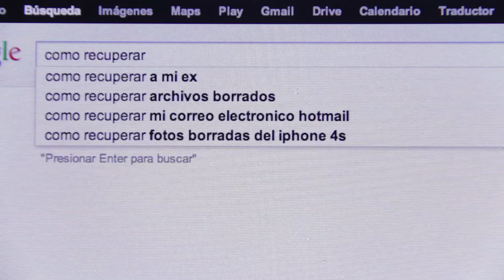El Negro quiere recuperar el sonido de las rodillas (T1 - Episodio 6)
REVIVIENDO MOMENTOS 1RA TEMPORADA
El Negro quiere recuperar el sonido de las rodillas
Grabado en San José Centro, frente a la Escuela Metálica

Canción: "Qué vas a hacer esta noche" - Versión Acústica